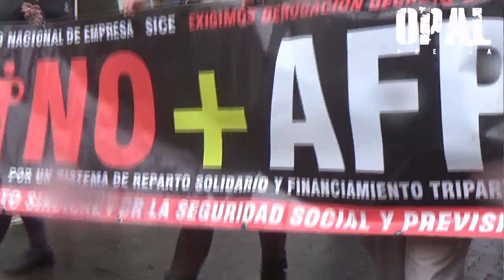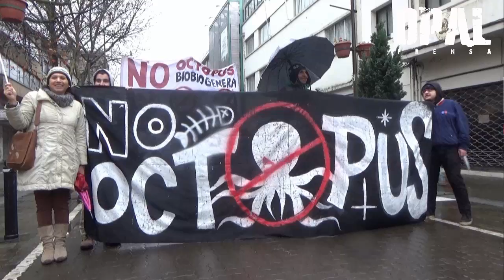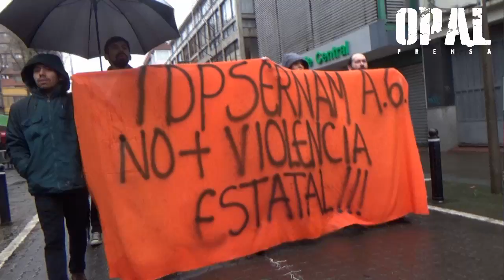CONCEPCIÓN SALIÓ A LAS CALLES A DECIR NO MÁS AFPs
Pese a la lluviosa jornada en la capital penquista. miles de personas marcharon contra las AFP.
Esto no saldrá en TV. Comparte, descarga y difunde
Miles de personas adhirieron a la convocatoria hecha por el movimiento “No + AFP” para manifestarse en contra del actual sistema de pensiones.
Un recorrido que comenzó en la Plaza España para posteriormente seguir por Barros Arana hasta Tribunales, y que finalizó en la Plaza de la Independencia.